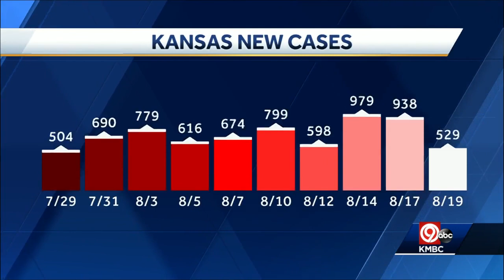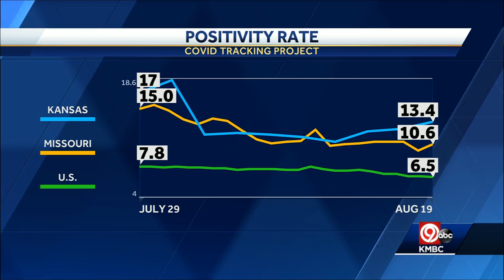8:30 a.m. COVID-19 update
8:30 a.m. COVID-19 update